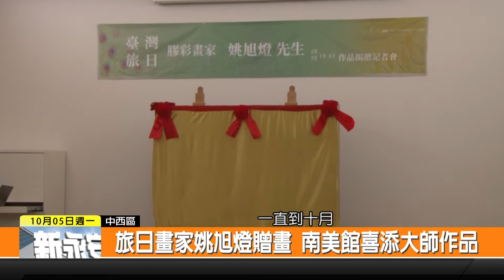1091005新永安新聞-旅日畫家姚旭燈贈畫 南美館喜添大師作品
住在日本的藝術家姚旭燈 原訂三月要回來臺灣捐贈一幅圖給臺南美術館 受到疫情的影響 卻拖到十月才順利返台 這個假日姚旭燈正式將兩幅畫作送給美術館 副總統賴清德和臺南市市長黃偉哲 也到場見證捐贈儀式